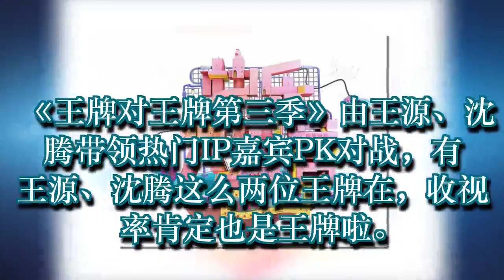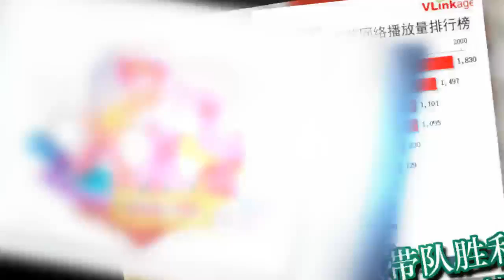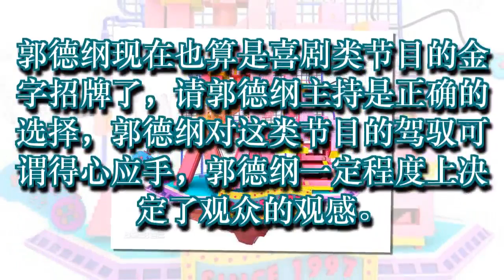2018年3月29日综艺网络播放量排行，《王牌对王牌第三季》夺冠！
2018年3月29日综艺网络播放量排行，《王牌对王牌第三季》夺冠！